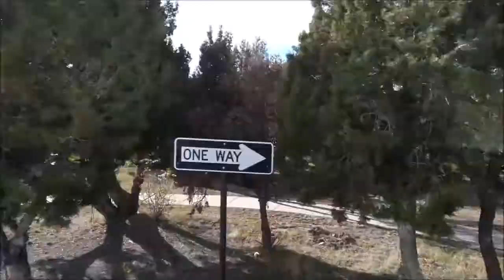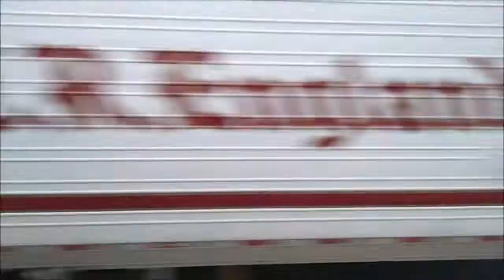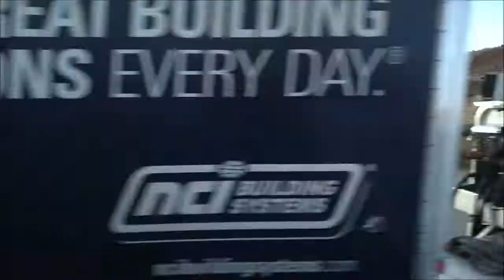Side window view of south Colorado-Utah from Durango CO to Moab UT on US-160/491/191. 2021-11-07